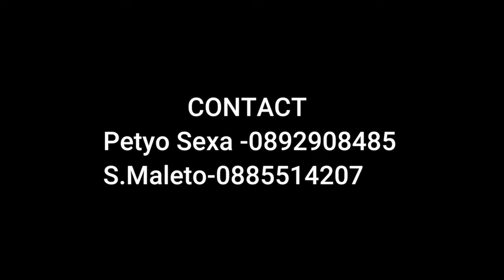Petyo Sexa & S.Maleto/Na mangava greshke tu te kere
Text 📃 Petyo Sexa
Aranjiment 🎹🎹🥁 Georgi Ruschev GR Studio
mix master 🎚🎛🎚 Georgi Ruschev GR Studio
 Color Grading 📺🎬📺  ALOKI VISION
📽📷📸🎥Cameran man ALOKI VISION